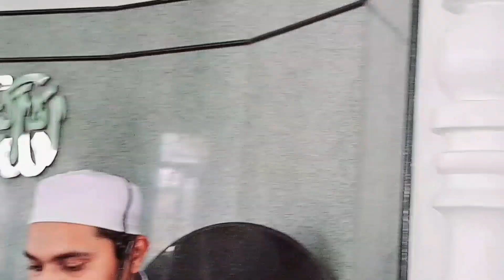Hajj Ki Fazilat (Juma Bayan) हज की फजीलत पर खूबसूरत बयान